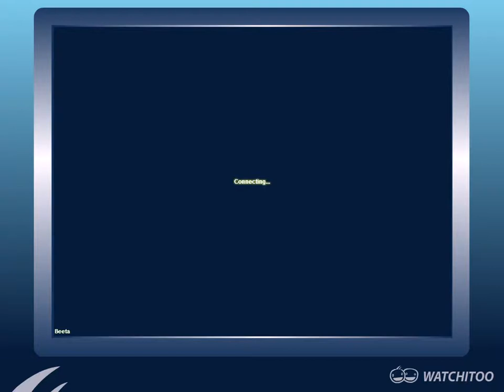Economies of Inclusion: Building Strong Local Businesses and Communities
A recording of our March 5 collaborative program with the Sister Fund, EDGE Funders Alliance and the Movement Generation Justice and Ecology Project, co-sponsored by the Rockefeller Foundation and Surdna Foundation. Our presenters included Melissa Hoover, Executive Director of the U.S. Federation of Worker Cooperatives;  Andrew Kassoy, Co-Founder of B-Lab; Yorman Nunez of the Bronx Cooperative Development Initiative; and Kellie Terry-Sepulveda, Executive Director of The Point CDC. Laura Flanders, Local Economies Reporting Fellow, Commonomics and YES! Magazine, served as our moderator. This session is part of our program series "Can Philanthropy Help Shape the Next Economy? A Workshop Series for a Just Transition."